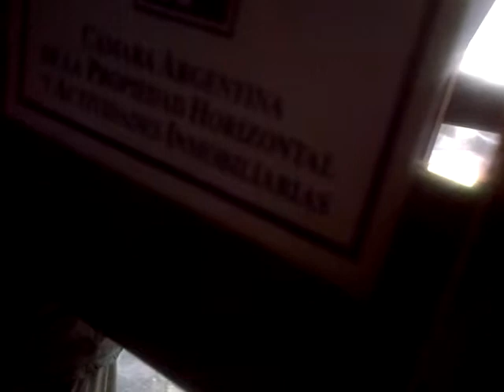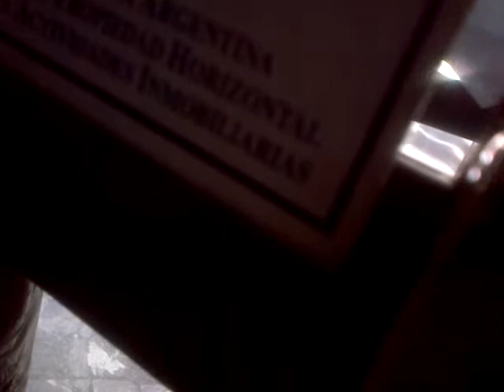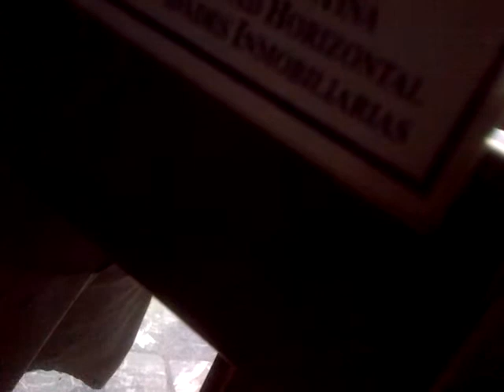VID 20160203 14999 Que misterios y cuantos misterio sin solución ;)